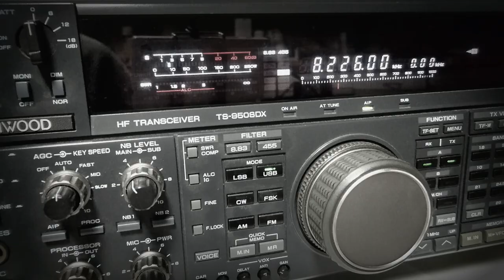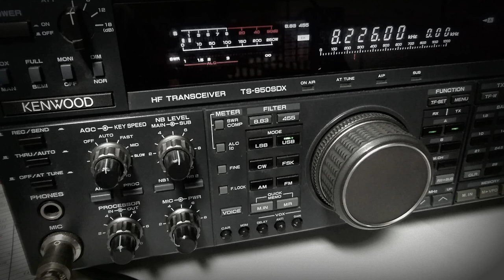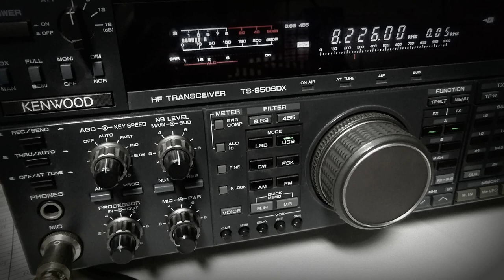Sicilian fishermen QSO - 8MHz USB nautical band (strong sicilian accent)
Two italian fishermen near Mediterranean sea talk in nautical band, if you know italian language maybe have difficult to understand the message because their speak in strong sicilian accent.